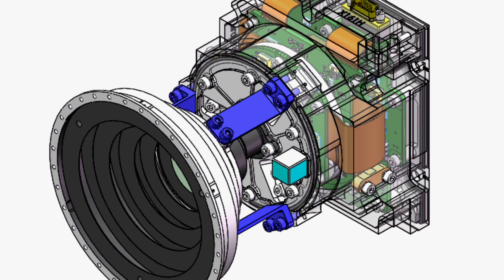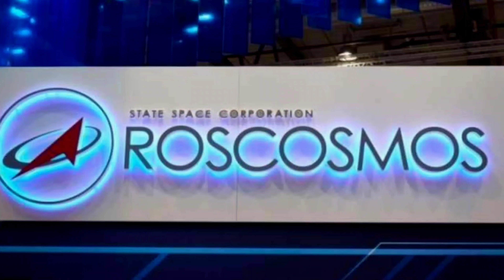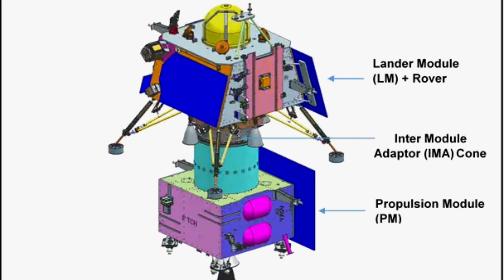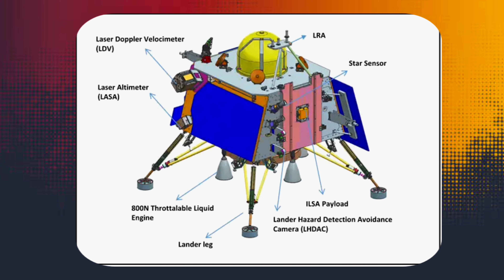Chandrayaan 3 vs Luna 25 : Who Will Landing First ? Niranjan sheet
Big Competitor Of Chandrayaan 3 : Who Will Landing First ? Niranjan sheet

Luna 25 is a Russian lunar lander mission currently scheduled to launch on August 10, 2023 from the Vostochny Cosmodrome in Russia. It is the first mission in the Luna-Glob program, which aims to explore the lunar south pole.

A laser altimeter to measure the height of the lunar surface
A mass spectrometer to analyze the composition of the regolith
A dust detector to study the dust particles in the lunar exosphere
A panoramic camera to take images of the landing site
A thermal probe to measure the temperature of the regolith
The lander will also carry a laser retroreflector panel that will be used to measure the distance between the Moon and Earth.

Luna 25 is scheduled to land in the Boguslavsky crater, which is located in the lunar south pole. The crater is about 15 kilometers (9 miles) in diameter and is thought to be rich in water ice.

The mission is expected to last for about one month. After landing, the lander will conduct a series of scientific experiments and then transmit the data back to Earth. The lander is also equipped with a robotic arm that can be used to collect samples of the regolith.

Luna 25 is a significant mission for Russia, as it will be the first time that the country has landed a spacecraft on the Moon in 47 years. The mission is also important for the international scientific community, as it will provide valuable data about the lunar south pole.

The launch of Luna 25 is scheduled to take place at 23:10 UTC on August 10, 2023. The lander is expected to reach the Moon about five days later and land in the Boguslavsky crater on August 23.